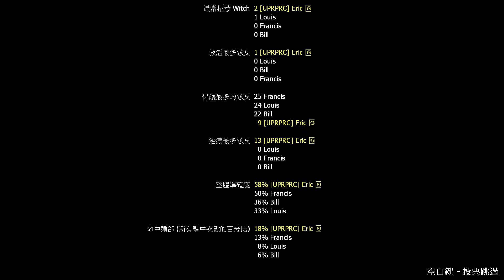Left 4 Dead 2 - Pitch Dark Mesa (Single Player / Normal Difficulty)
Pitch Dark Mesa是一張由Remort製作的非官方地圖，是修改自Half-Life場景的非官方地圖之一。^^倖存者的直升機墜毀於黑色高地研究所的倉庫外面，他們必須想辦法深入研究所內部，尋找位於研究所內部深處的核心，並破壞核心製造傳送門離開研究所。這張地圖的長度不長，難度卻相當困難，主要是因為這張地圖有兩種結局，一是倖存者抵達並破壞核心逃離研究所，這個結局的難度相對較低，卻仍然有一定的挑戰性，主要是因為逃到核心內部的路程須要突破大量殭屍的襲擊，最後核心內部能夠利用的空間和補給品也很有限，卻要面對大量的殭屍和特殊感染者，不過由於核心內部是密閉空間，因此不必擔心會出現因為地形導致玩家或Bot死亡的情況發生，而且破壞核心之後，只需要跳到核心下方的傳送空間即可通關。^^二是倖存者被傳送至Xen星球，這個結局的救援點毫無疑問是專家等級的難度，雖然抵達救援點的路程不必面對殭屍襲擊，不同的地方是這個救援點一個浮空島嶼，能夠利用的空間和補給品也同樣很有限，而且一旦被Charger或Tank攻擊到，有機會造成玩家或Bot立即死亡，而救援抵達之後，也還必須在救援點附近多撐三十秒鐘，這三十秒之內還得想辦法避開Tank和其他特殊感染者的包圍，可以說是一個非常難全身而退的一個結局設計。QWQ本段影片將以倖存者抵達並破壞核心的結局，作為這張地圖的最終章~^^

地圖流程：
00:00 Intro
00:41 Surface Detail
09:01 Shafted
15:59 Office Space
27:22 point insert
37:44 the core
46:26 Final Stats